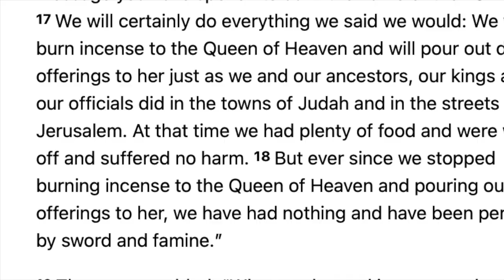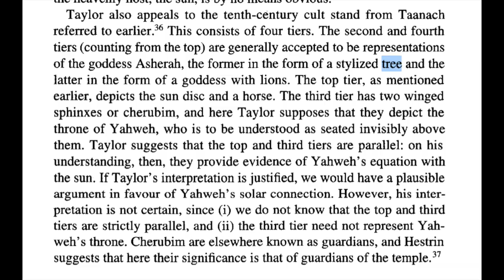Asherah as the Tree Of Life in the Garden of Eden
Was Asherah the " tree of life" in the garden.
Holiness
She who walks on water
Queen of Heaven
Lady of the Lions
Asherah has other gods who are correlated with her
Tanit
Hawthor
Inanna
Qadesh